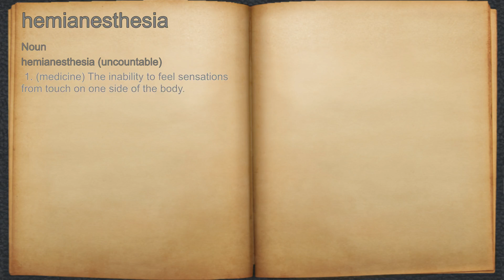What does hemianesthesia mean?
A spoken definition of hemianesthesia.

Intro Sound:
Typewriter - Tamskp